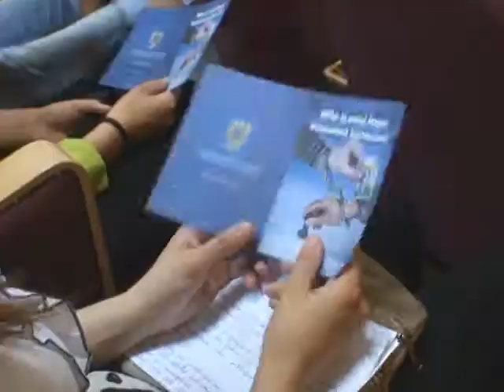Acţiune de informare în cadrul campaniei „Mita şi votul ilegal înseamnă închisoare!".wmv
Polițiștii de proximitate au participant în municipiul Bacău la o întâlnire cu studenții Universității "Vasile Alecsandri", cărora le-au explicat ce înseamnă mita electorală și votul ilegal  și cum sunt pedepsite de lege aceste fapte.